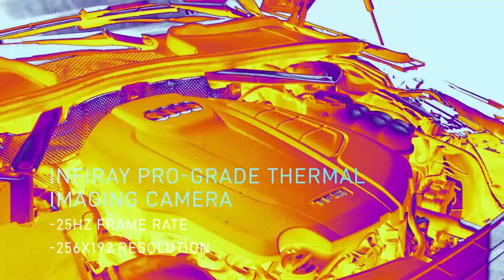Doogee S98 Pro Rugged Phone Thermal Imaging Camera With Helio G96 Gaming Smartphone Promotion video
information ℹ️
Doogee S98 Pro